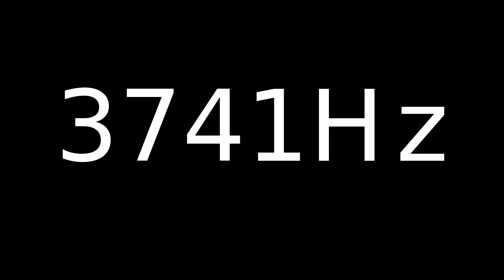Speaker Sound Test 3741Hz